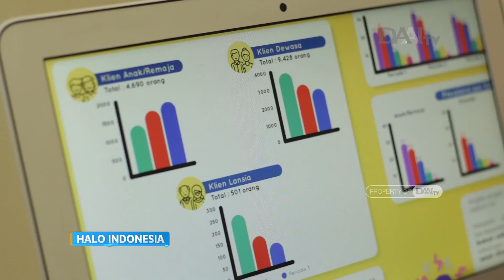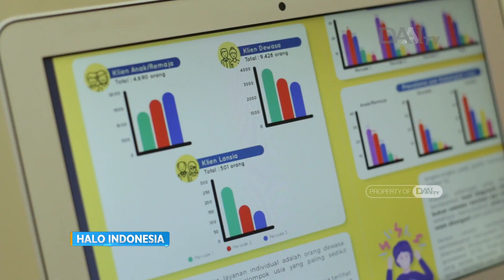Menyadari Pentingnya Kesehatan Mental di Masa Pandemi